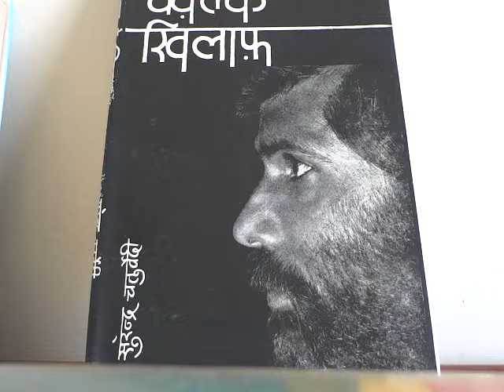Yoon to aati hain nazar purvaiyan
The writter is only Surendra Chaturvedi